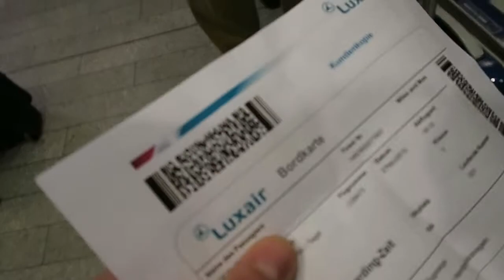Vlog-Clip #017 - Leaving Luxembourg (27.11.2015)